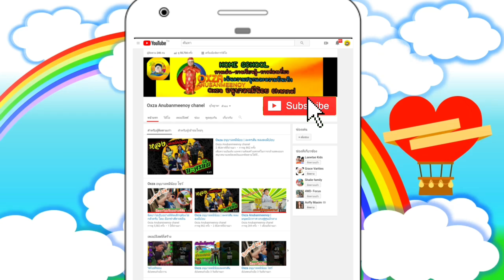วิธีทำ สไลม์ สีสวยใส | Oxza อนุบาลหมีน้อย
วิธีการทำสไลม์ เป็นกิจกรรมหนึ่ง ที่ช่วยให้ผู้เล่น เกิดการเรียนรู้ในเชิงด้านวิชาวิทยาศาสตร์ ฝึกการสังเกต การตั้งสมมุติฐาน การรวบรวมข้อมูล การสรุปผล และเน้นเล่น สไลม์ ยักษ์สนุกกันแน่นอน